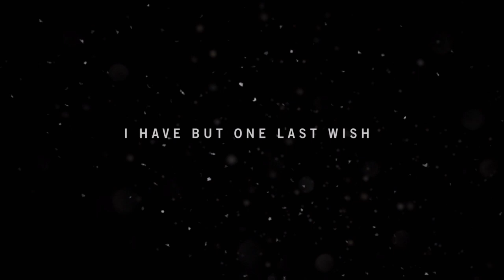Far Cry 4 Intro